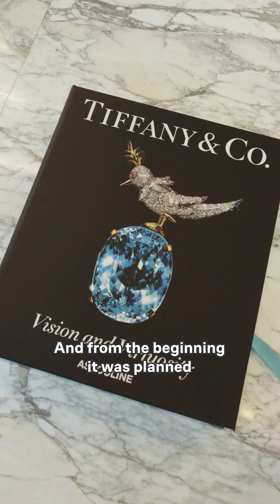Ritz-Carlton Residences Limassol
There is the best place on Earth for everyone. I recommend the best places to live, real estate and investments weekly.

Would you like to participate in one of my videos to showcase your place, property, business or investment?